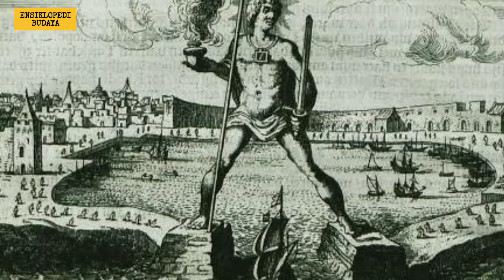Keajaiban Dunia Versi Asli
Assalamualaikum,

Ada banyak bangunan spektakuler di dunia. Bahkan ada yang membuat daftar bangunan itu sebagai Keajaiban Dunia. Tapi apakah Anda tahu Tujuh Keajaiban Dunia yang asli dan pertama kali disebut berdasar data tertulis? Nah, ini dia Tujuh Keajaiban Dunia versi asli.